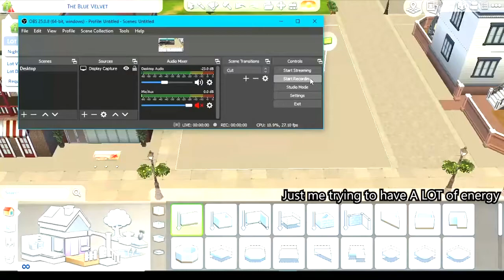Base game nightclub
I built a base game nightclub with a lot of plants:)